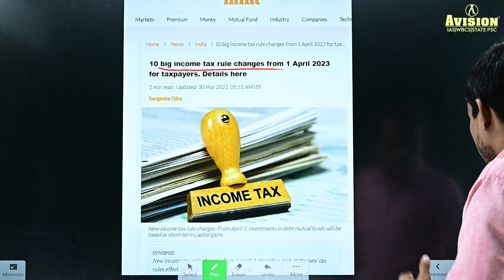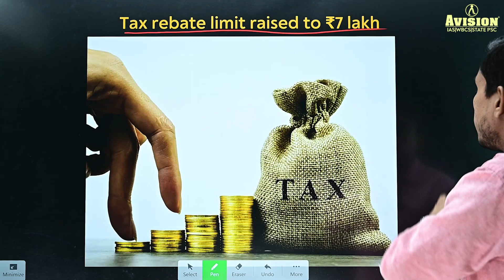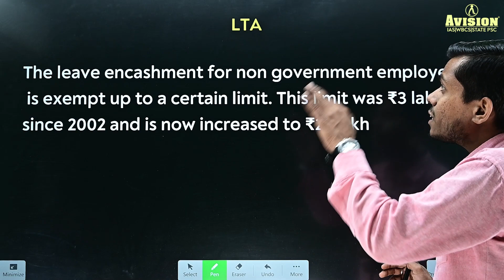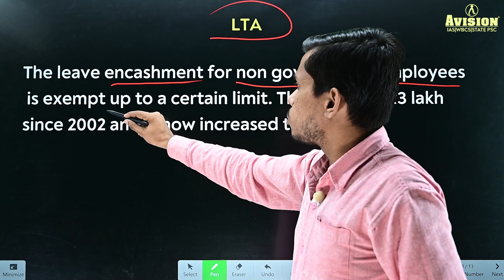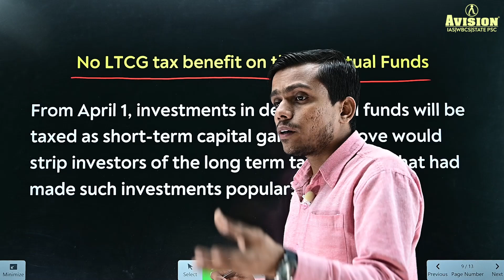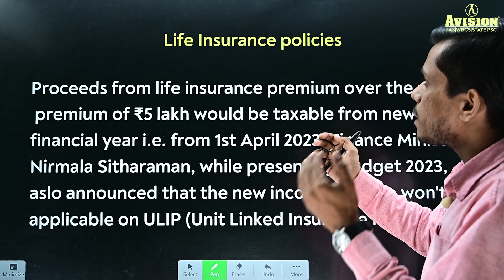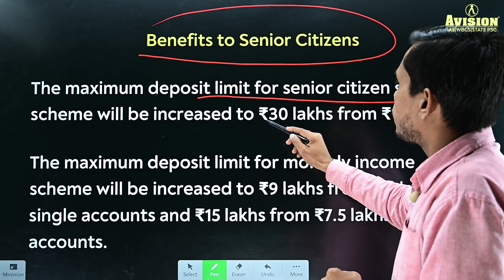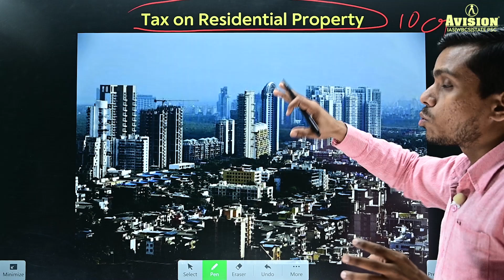"Maximizing Your Tax Savings in 2023 ? New Rules You Need to Know"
Major Tax Rules Changes from 1st April 2023

Major changes in tax rules that will be applicable from 1st April, 2023. In this video, we will discuss the big changes in the Tax Regime and who will be benefitted by these changes. New Tax Rules explained in Hindi.